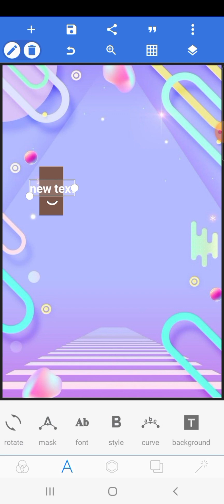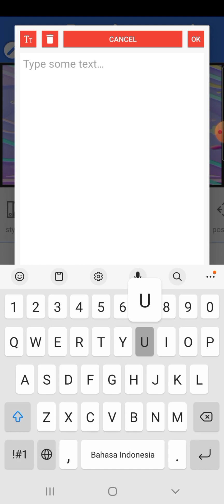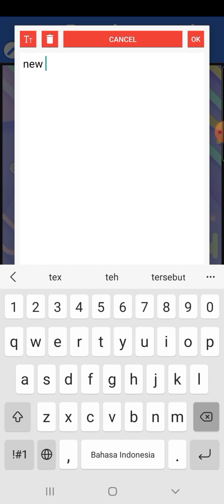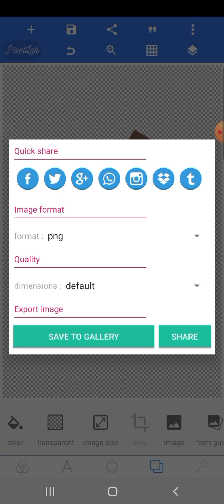Contoh Bikin Logo